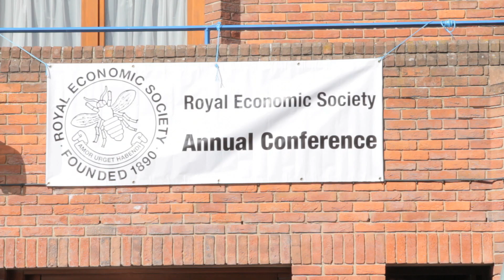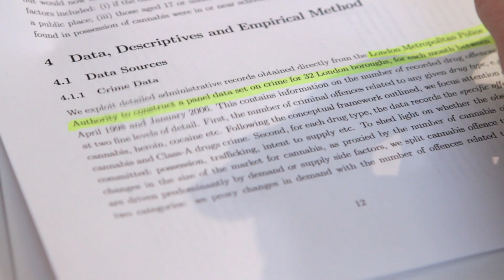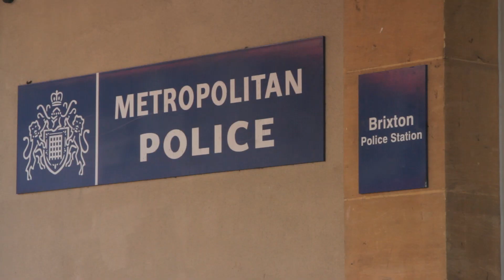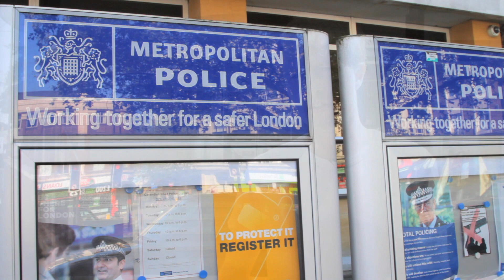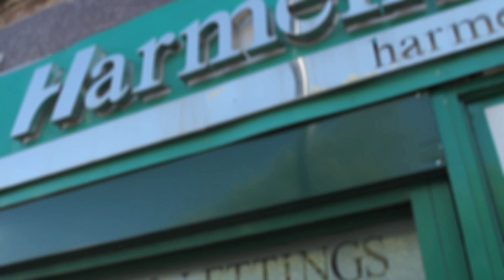Should Cannabis Be Legalised?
EXCLUSIVE: How a different approach to cannabis helped to cut crime.

For a link to the research by Imran Rasul and co-authors Brendon McConnell and Jérôme Adda:
(sorry for not mentioning the other co-authors in the film. This is due to time constraints.)

The film makes a number of claims, for a full write up Otherwise, see below

'Cannabis is the most widely used illegal drug in the world, with many millions using it every day':
There are an estimated 250 million drug users worldwide according to the UN. An estimated 162 million people used cannabis in 2004. The United Nations Office on Drugs Crime (UNODC) estimates that it accounted for around 80% of illegal drug use in 2004, suggesting that hundreds of millions of people use it regularly (see UN document

'Politicians smoking cannabis in their youth':
In 2007 David Cameron admitted he smoked while at school Barack Obama did the same in 2006 and back in 1992 Bill Clinton made the ludricous claim that he smoked but didn't inhale

'Cannabis is less harmful to your health than alcohol or tobacco, according to government sponsored studies':
In 2009, Professor David Nutt, the UK government's drug adviser was sacked for claiming that, among other things, cannabis was less dangerous than alcohol and tobacco. He also said that the chances of schizophrenia from cannabis use were around 1 in 5,0000. (See for example an article in the Guardian

More on the Lambeth Cannabis Warning Pilot Scheme:
Between 2001 and 2002, the London Borough of Lambeth 'depanalised' cannabis. This means that smoking cannabis was no longer a criminal offence. So long as cannabis was for personal use, the police would only remove the cannabis and they would issue a warning. There would be no arrests or prosecutions. The scheme was designed to save police time and money so they could focus on other crimes. (Link to a review of the Lambeth Cannabis Warning Pilot Scheme carried out by the Metropolitan Police Authority in 2002 The police commander who brought in the scheme was, Brian Paddick who later ran for Mayor of London in 2008 and 2012 representing the Liberal Democrats. In the most recent election he offered to depanalise cannabis across London,

Reports of children using cannabis in Lambeth from the Guardian, Telegraph among others (These newspapers weren't the only ones to report on the downsides of the scheme. The reason these two newspapers are mentioned in the film is because they are both well-respected newspapers known for having different political persuasions).

Camera Operators: George Featherby, Greg Luscome & Bob Denham
With thanks to: Max Mallows, Imran Rasul, Anthony Sturgeon, Romesh Vaitilingam, Daisy Whitaker and the Royal Economic Society
Written and Directed by Bob Denham

With special thanks to those interviewed